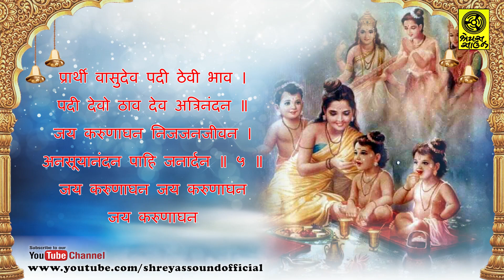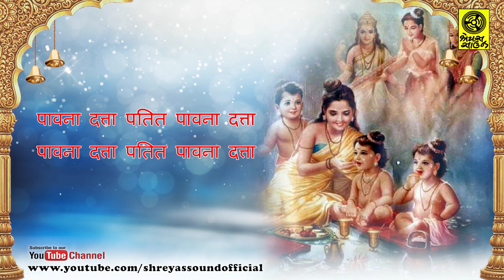Karunatripadi - करुणात्रिपदी - Shant Ho Shri Gurudatta - Pavna Datta Patit Pavna Datta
Karunatripadi - करुणात्रिपदी
Shant Ho Shri Gurudatta - शांत हो श्रीगुरुदत्ता
Pavna Datta Patit Pavna Datta - पावना दत्ता पतित पावना दत्ता

परमहंस परिव्राजकाचार्य श्री वासुदेवानन्द सरस्वती (टेंबे) स्वामी महाराजांनी लिहलेले,"  करुणात्रिपदी ".
KARUNATRIPADI , which is highly recommended to be included in daily prayers, has been written by Dattavtari, P.P. Vasudevanand Saraswati (Tembe) Swami Maharaj more than 100 years ago for the benefit of mankind.This prayer is compared to an engine for the vehicle (prayers).Reference of P.P. Vasudevanand Saraswati (Tembe) Swami Maharaj is found in lifestories of Sai Baba of Shirdi and Gajanan Maharaj of Shegaon.

Lyrics - P.P. Vasudevanand Saraswati (Tembe) Swami Maharaj
Singer - Sureshbhai Desai
Tabla - Pankajbhai Naik
Producer - Rajubhai Patel, Shreyas Sound, Navsari